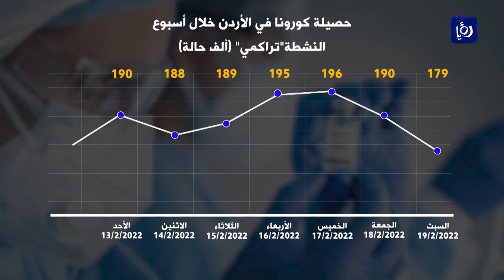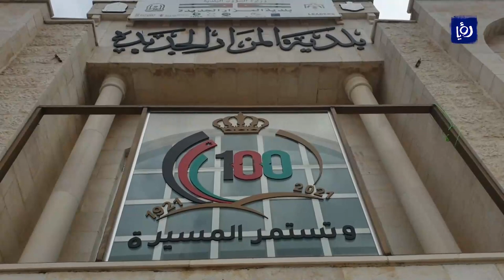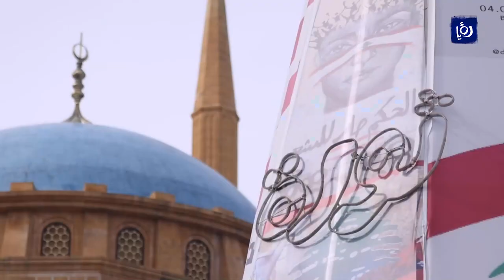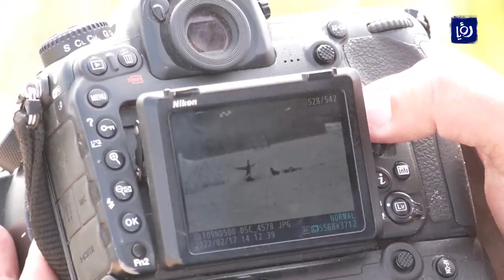النشرة الإخبارية من رؤيا | 19-02-2022